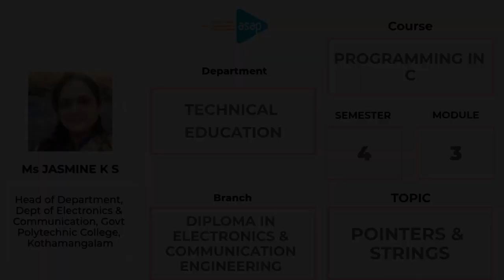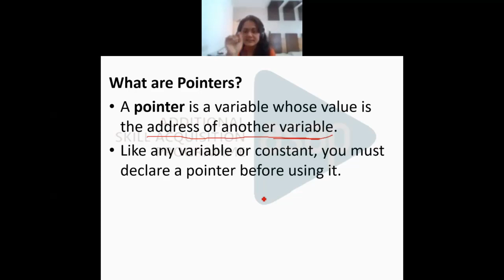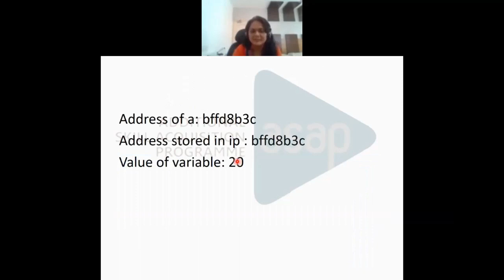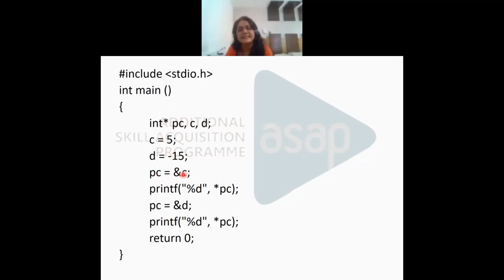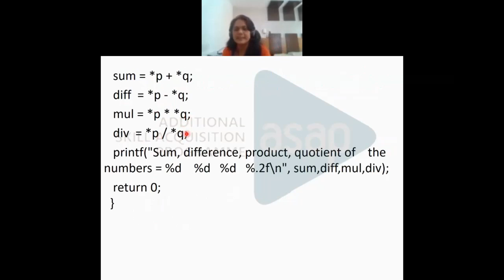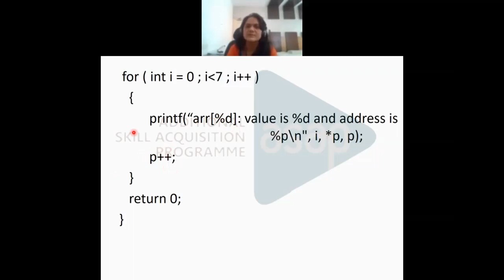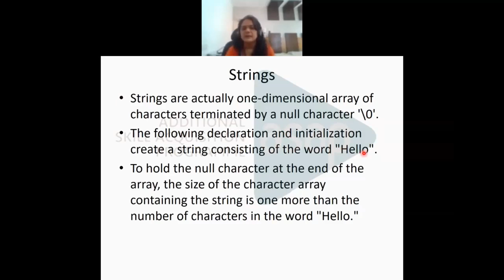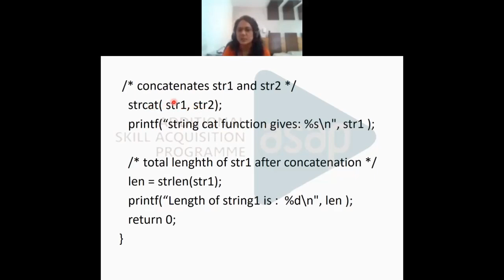ASAP Polytechnic Session 36 | 𝐄𝐂 | 𝐒𝟒 | 𝐏𝐫𝐨𝐠𝐫𝐚𝐦𝐦𝐢𝐧𝐠 𝐢𝐧 𝐂: 𝐏𝐨𝐢𝐧𝐭𝐞𝐫𝐬 & 𝐒𝐭𝐫𝐢𝐧𝐠𝐬 𝐛𝐲 𝐌𝐬 𝐉𝐚𝐬𝐦𝐢𝐧𝐞 𝐊 𝐒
𝐁𝐫𝐚𝐧𝐜𝐡: 𝐃𝐢𝐩𝐥𝐨𝐦𝐚 𝐢𝐧 𝐄𝐥𝐞𝐜𝐭𝐫𝐨𝐧𝐢𝐜𝐬 𝐄𝐧𝐠𝐢𝐧𝐞𝐞𝐫𝐢𝐧𝐠

𝐒𝐞𝐦𝐞𝐬𝐭𝐞𝐫: 𝟒

𝐒𝐮𝐛𝐣𝐞𝐜𝐭: 𝐏𝐫𝐨𝐠𝐫𝐚𝐦𝐦𝐢𝐧𝐠 𝐢𝐧 𝐂

𝐌𝐨𝐝𝐮𝐥𝐞: 𝟑

𝐓𝐨𝐩𝐢𝐜: 𝐏𝐨𝐢𝐧𝐭𝐞𝐫𝐬 & 𝐒𝐭𝐫𝐢𝐧𝐠𝐬

𝐒𝐞𝐬𝐬𝐢𝐨𝐧 𝐛𝐲: 𝐌𝐬 𝐉𝐚𝐬𝐦𝐢𝐧𝐞 𝐊 𝐒, 𝐇𝐞𝐚𝐝 𝐨𝐟 𝐃𝐞𝐩𝐚𝐫𝐭𝐦𝐞𝐧𝐭, 𝐃𝐞𝐩𝐭 𝐨𝐟 𝐄𝐥𝐞𝐜𝐭𝐫𝐨𝐧𝐢𝐜𝐬 & 𝐂𝐨𝐦𝐦𝐮𝐧𝐢𝐜𝐚𝐭𝐢𝐨𝐧 𝐄𝐧𝐠𝐢𝐧𝐞𝐞𝐫𝐢𝐧𝐠, 𝐆𝐨𝐯𝐭 𝐏𝐨𝐥𝐲𝐭𝐞𝐜𝐡𝐧𝐢𝐜 𝐂𝐨𝐥𝐥𝐞𝐠𝐞, 𝐊𝐨𝐭𝐡𝐚𝐦𝐚𝐧𝐠𝐚𝐥𝐚𝐦